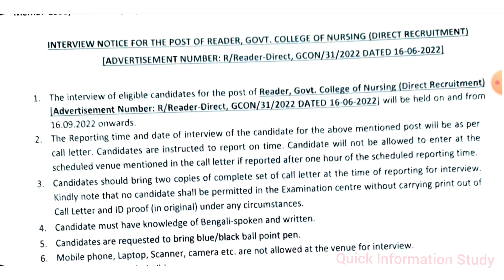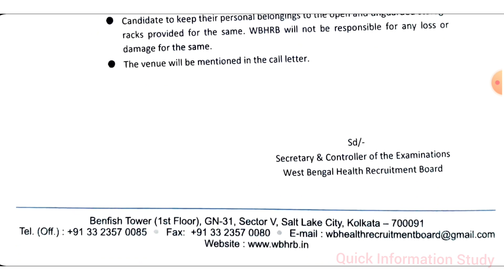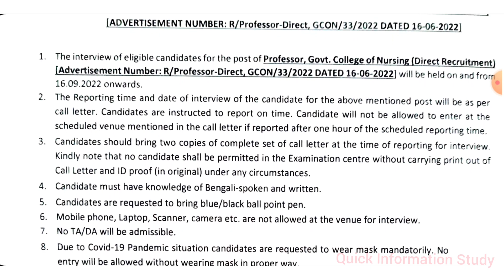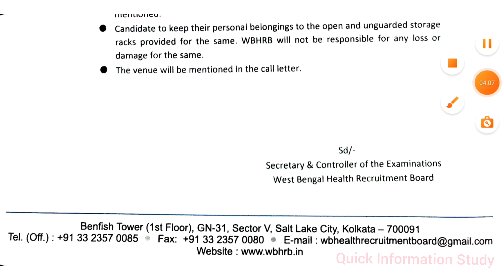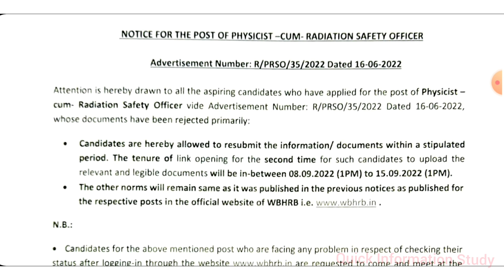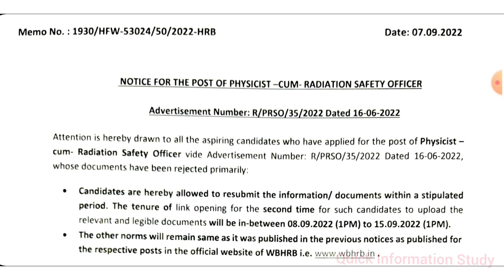WBHRB 4 NEW NOTICE| WBHRB NEW UPDATE | Wbhrb Govt College of Nursing Notice &Other post Notice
WBHRB 4 NEW NOTICE| WBHRB NEW UPDATE |Govt College of Nursing Notice &Other post Notice